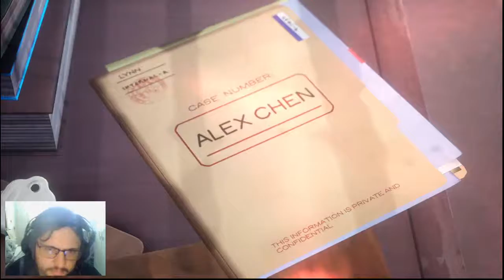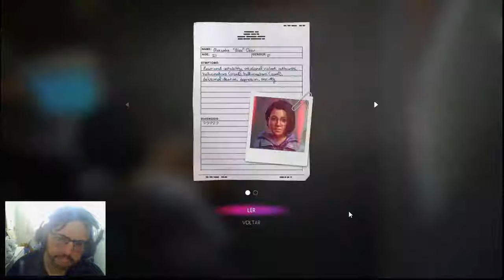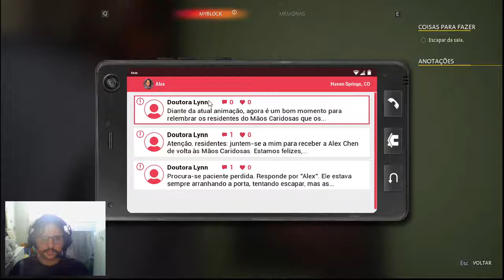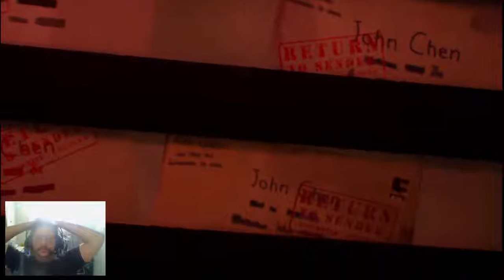Life is Strange: True Colors - Cap 5 - Lado B - Jed cheio de segredos, NÃO POSSO DESISTIR PT 12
Steam: Sandalhas

Steamcraft: Sandalhas